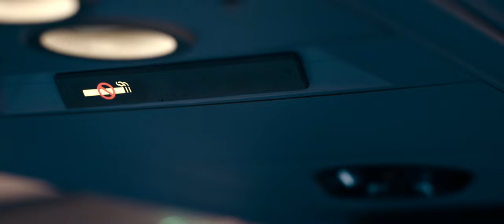H/JACK | Official Hindi Trailer [Dolby Audio] | Apple Original Series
✈ "H/JACK" (2023) – An Apple Original British Thriller Drama Mini Series 🤩

🍅 Rotten Tomatoes :- 88% Fresh
📂 Season 1 (All 7 Episodes)

📝 PLOT :- "Hijack" Is A Tense Thriller That Follows The Journey Of A Hijacked Plane As It Makes Its Way To London Over A Seven-Hour Flight, And Authorities On The Ground Scramble For Answers. Sam Nelson (Elba), An Accomplished Negotiator In The Business World Who Needs To Step Up And Use All His Guile To Try And Save The Lives Of The Passengers — But His High-Risk Strategy Could Be His Undoing. Zahra Gahfoor (Panjabi), A Counterterrorism Officer Who Is On The Ground When The Plane Is Hijacked And Becomes Part Of The Investigation !!

💫 Starring : Idris Elba, Archie Panjabi, Neil Maskell, Ben Miles, Eve Myles, Christine Adams, And Max Beesley

🎬 Created By : George Kay ("Lupin", "Criminal") And Jim Field Smith ("Litvinenko")

🌟 Now Streaming On Apple TV+ (🇮🇳) In Hindi & English Languages With DD 5.1 Audio !!